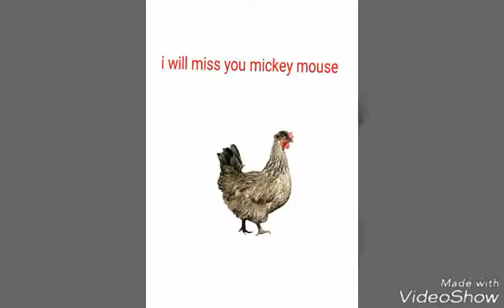Mickey mouse died today